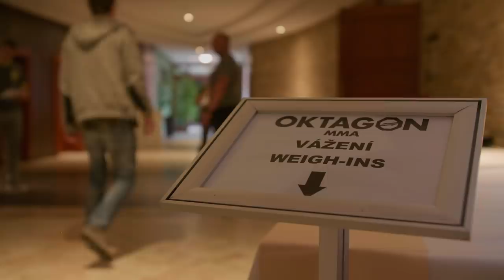OKTAGON PRIME 4 NA DOHLED 7: Do koho drbeš?!